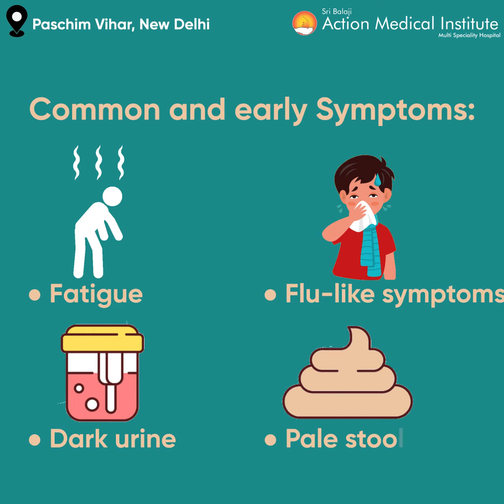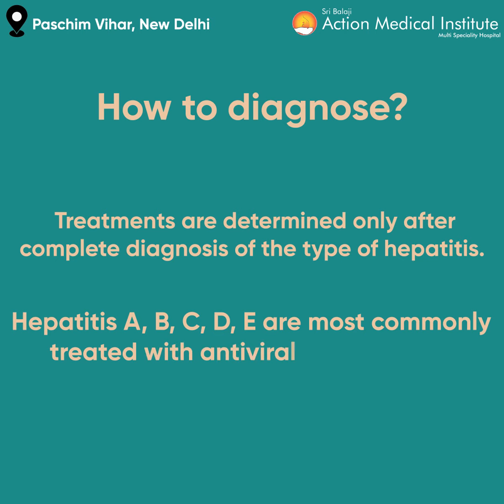World Hepatitis Day 2021 | Myths & Facts | Sri Balaji Action Medical Institute